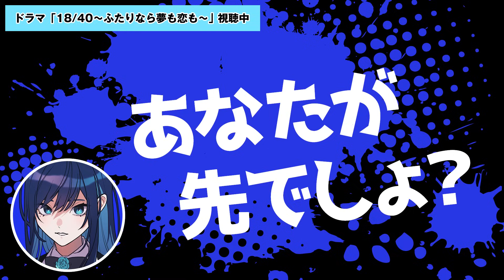【Ado】え！？川から急に現れるAdoさんw【切り抜き】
ザバァー！！

▼Adoさんの公式ファンサイト「ドキドキ秘密基地」

※「Adoのドキドキ夜のラジオ」
AdoさんのYouTubeライブ（アーカイブなし）
からの切り抜き動画になります。

本チャンネルはクリエイターサポートプログラムに基づき運営をしています。